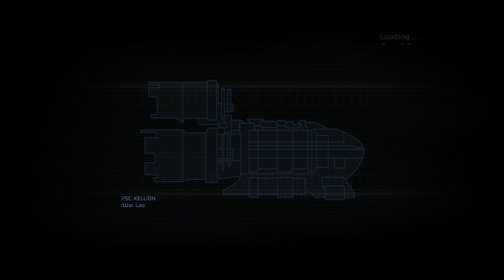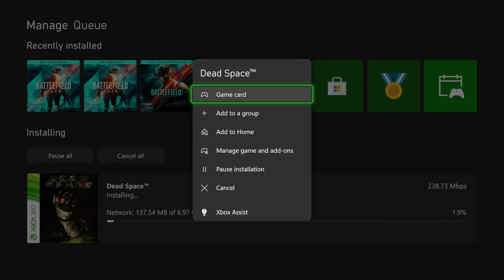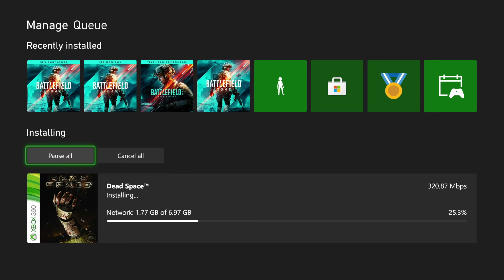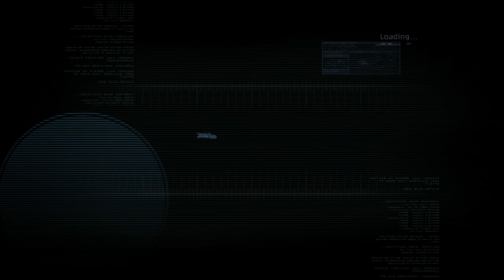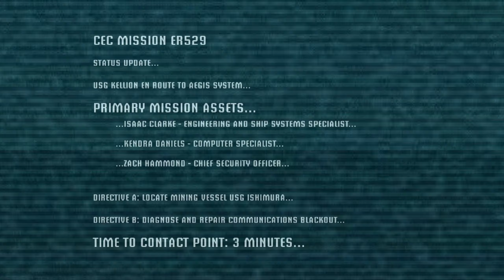CWC | August 29th, 2022 Dead Space and Battlefield 2042 on Series X